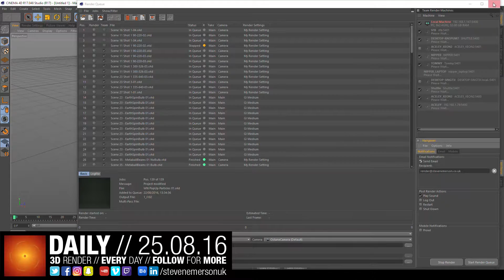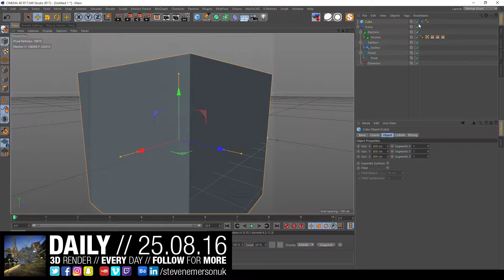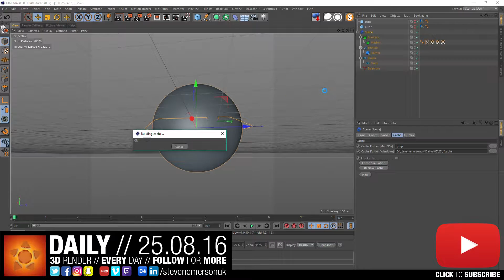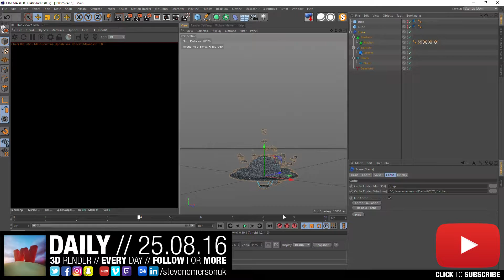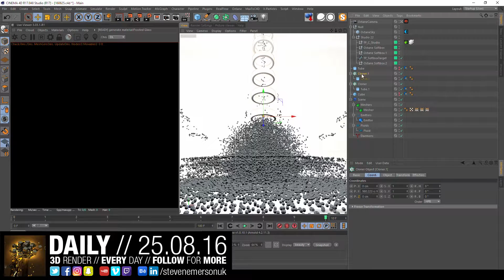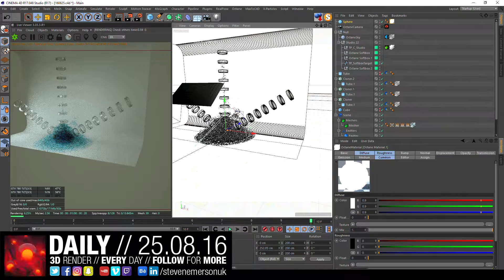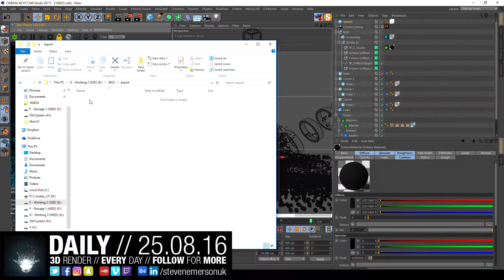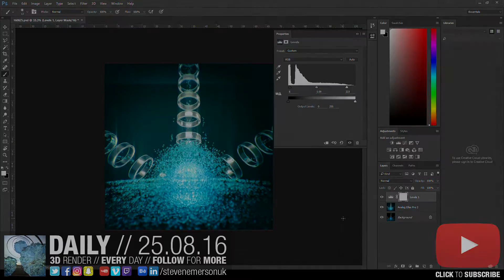LIVE // The Daily Render // 25.08.2016 // 3dmodeling MAXON Cinema4D Realflow //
// All Enquiries
Skype - stevenemersonuk